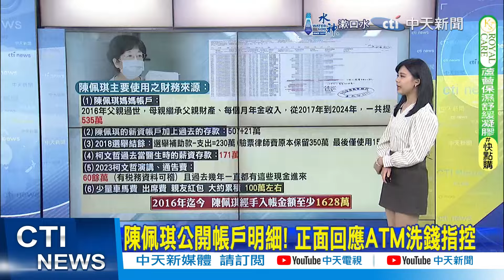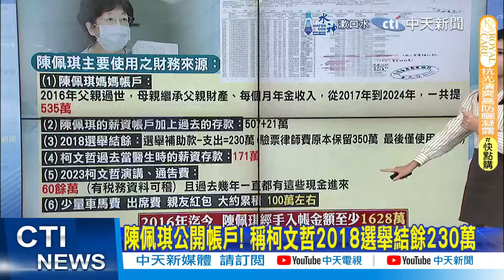【每日必看】陳佩琪公開帳戶明細! 正面回應ATM洗錢指控 郭正亮:應學蔡英文閃到第二線 20240913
00:00 陳佩琪曝光柯文哲4300萬元商辦"價金履約明細"
03:58 秀金流! 曝1628萬元來源 陳佩琪泣訴被"抄家滅族"
06:15 陳佩琪稱選舉結餘230萬 前幕僚打臉:虧60萬
06:55 陳佩琪公開帳戶明細! 正面回應ATM洗錢指控
08:05 檢扣"2保險箱" 陳佩琪:有金飾.玉器.各50萬現金
10:10 陳佩琪自爆保險箱財物 網驚:恐有申報不實之嫌
10:32 陳佩琪接受專訪公布金流 郭正亮:應學蔡英文閃到第二線